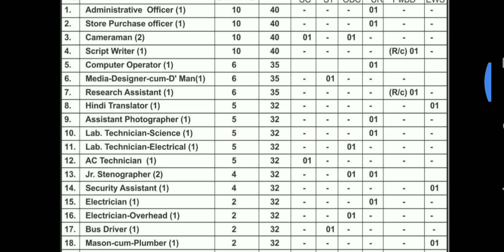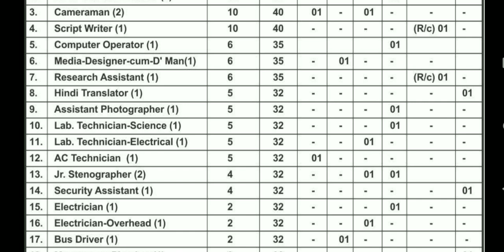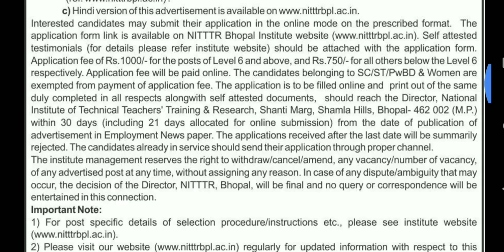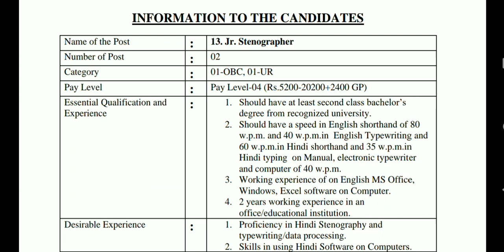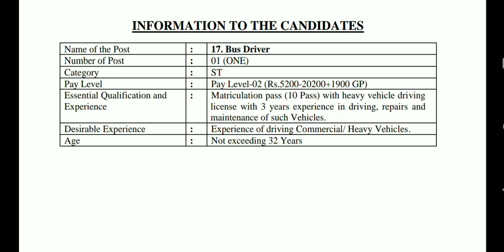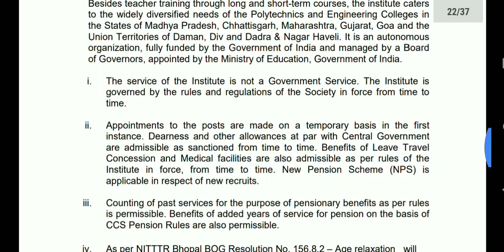NITTER Recruitment 2023 NITTER Recruitment 2023 NITTER Vacancy 2023 NITTER 10th/12th/ITI/Diploma